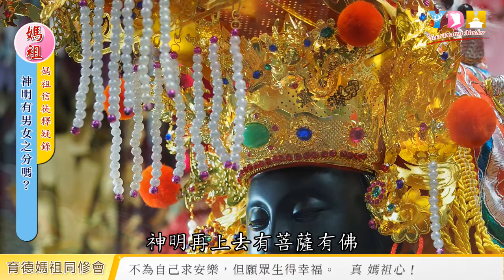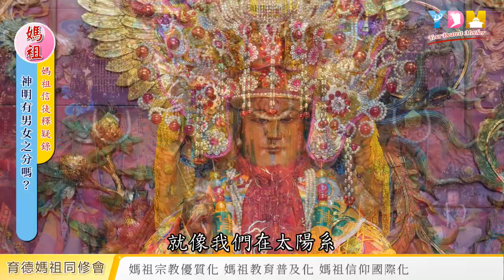神明有男女之分嗎？修道成神成佛還有男女之分嗎？ 無極無相還會有神性的區分嗎？【媽祖信徒釋疑錄】